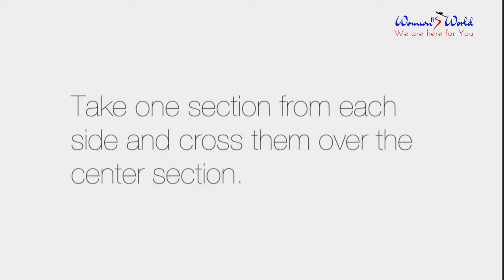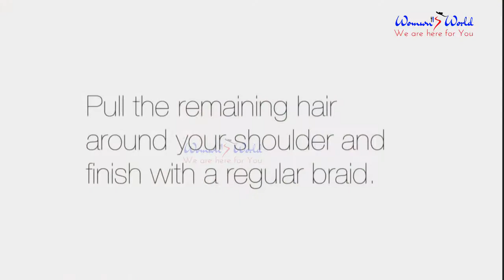Womens World THE CLASSIC FRENCH BRAID